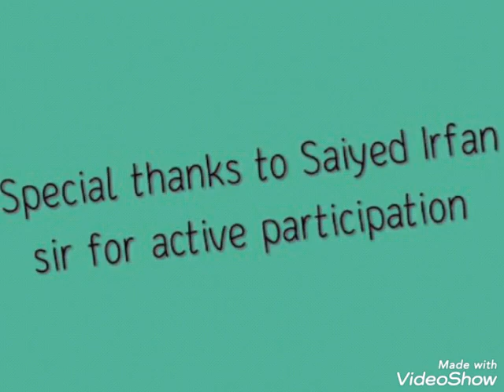(PART-2)Collection of Pics (Covid 19 PIC MAKING COMPETITION